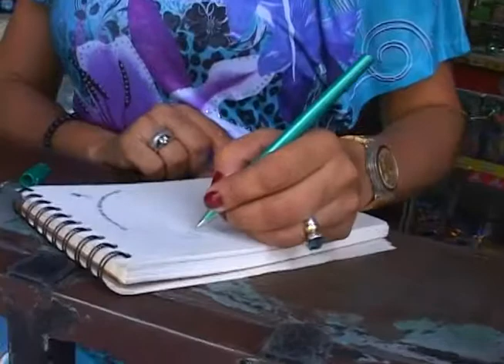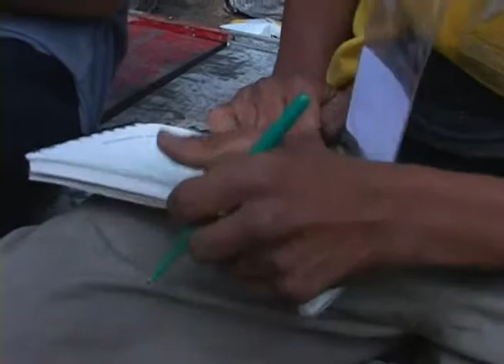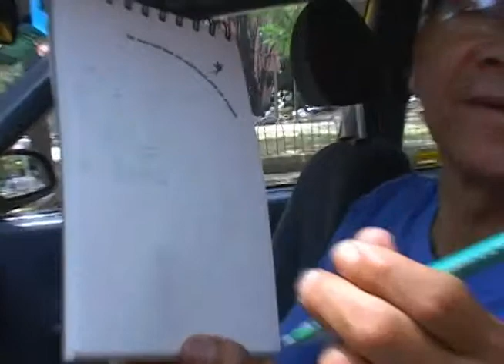Vox Pop: Matemáticas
Salimos a las calles (con Pascuales) con un listado de problemas matemáticos, lógicos, comunes, para embalar a la gente, para ver si sabían, si eran capaces. No se podía usar calculadora. Y, claro, los tenderos super tesos, y uno que otro matemático por ahí caminando las calles de Medellín nos encontramos.